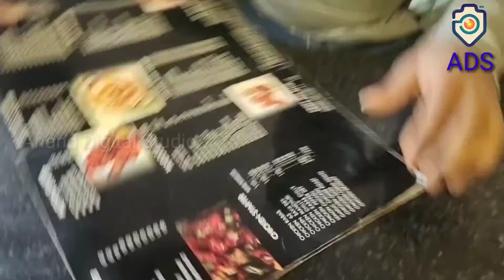Desi Tadka Biryani | in Tamil | ADS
Anand Digital Studio

Food Rivew in Tamil